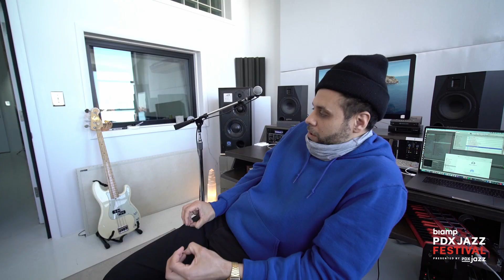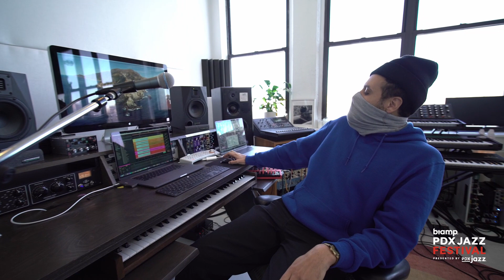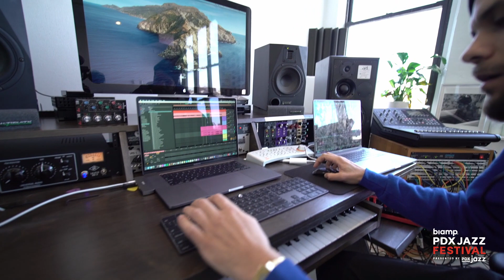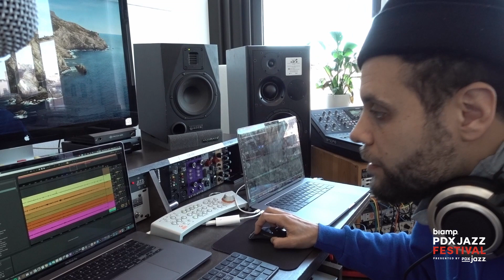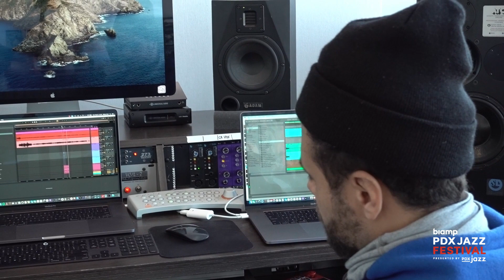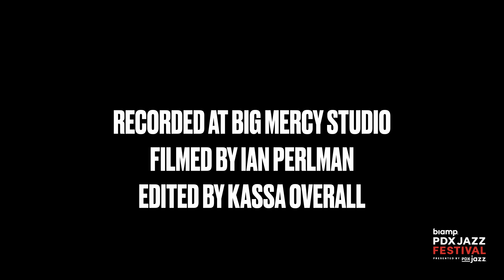2021 Biamp PDX Jazz Festival "Behind the Boards" with Kassa Overall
“Behind the Boards”TM w/ Kassa Overall feat. Giovanni Russonello from The New York Times.
Get a behind the scenes look at Overall’s process in crafting his signature sound in his lab.

Kassa Overall is a multi-faceted jazz musician, emcee, singer, producer and drummer. One of the fastest rising stars of New York City’s legendary jazz scene and a self-described “backpack jazz” artist, he melds the praxis of avant-garde improvisation with hip-hop production techniques and on his latest highly acclaimed album, I THINK I’M GOOD, released on Gilles Peterson’s Brownswood Recordings and which many Top 10 lists in 2020.

Following up the critically-acclaimed Go Get Ice Cream and Listen to Jazz (2019), I THINK I’M GOOD tilts the nexus of jazz and hip-hop in even stranger, more unexpected directions, reflecting his panoramic musical background, from Joan Baez to West Coast G-Funk to the sounds of the New York avant-garde.

Overall has been working at the forefront of jazz for two decades, touring and recording as a sideman drummer with artists as varied as Geri Allen, Steve Coleman, Francis and the Lights, Yoko Ono, Peter Evans, and Gary Bartz. His work as a producer can be heard on albums by Theo Croker (Escape Velocity), Arto Lindsay (Cuidado Madame), and Das Racist (Sit Down, Man). He’s also featured as an emcee and DJ on drummer Terri Lyne Carrington’s latest project, Social Science.

Raised in Seattle, Washington, Overall attended Garfield High School, the alma mater of Quincy Jones and Jimi Hendrix. A graduate of Oberlin Conservatory of Music, he is currently based in Brooklyn.

“Raw, underground, and chaotic…one of modern jazz music’s most audacious futurists.” – Pitchfork

“I Think I’m Good is alive with spontaneity and outcomes too wild to be scripted. It’s not another jazz-meets-hip-hop scrum: It’s the sound of whole new lanes opening up.“ – NPR All Things Considered

“While Kassa Overall began his musical career as a jazz drummer — and remains a damn fine one — his artistic arc is increasingly taking him into creative spaces without easy categorization. It’s the sound of an artist raising his game. Powerful sh*t!” – Afropunk